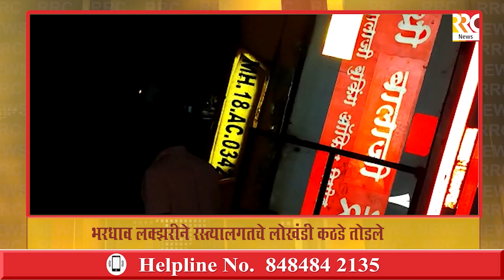रिसोड ते पुणे जाणारी लक्झरी लोणी जवळ पलटी